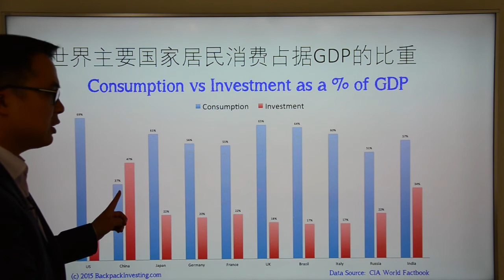Go Markets 2018年每日财经点评1月10日周三（2018，中国股市楼市继续看涨）